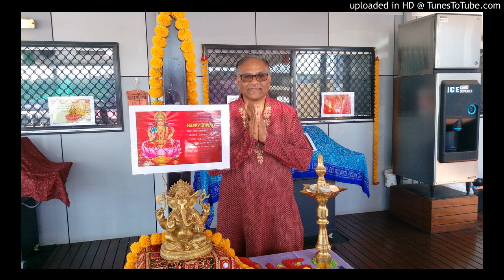sajan re jooth mat bolo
Philosophy of life, Song originally Sung by Mukesh for Movie "Tesari Kasam"